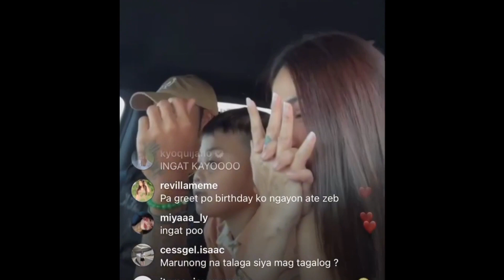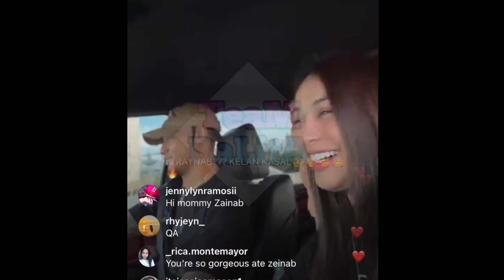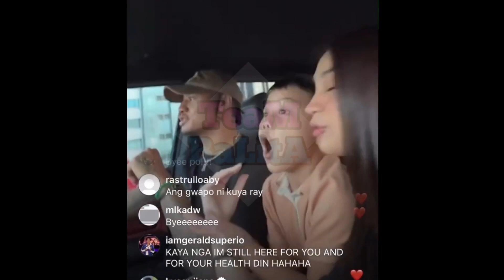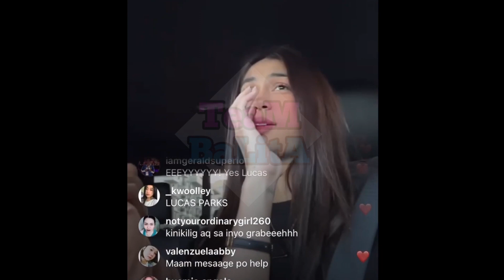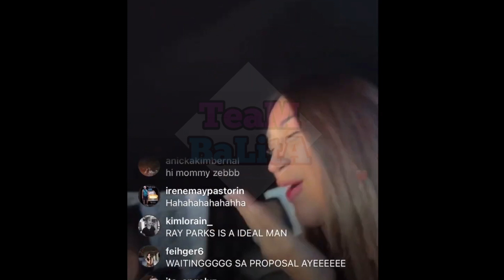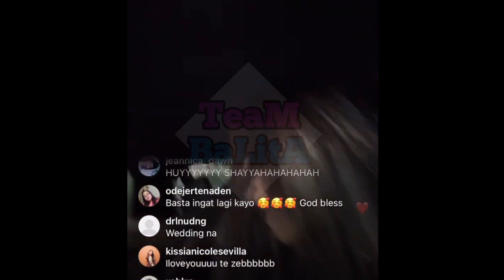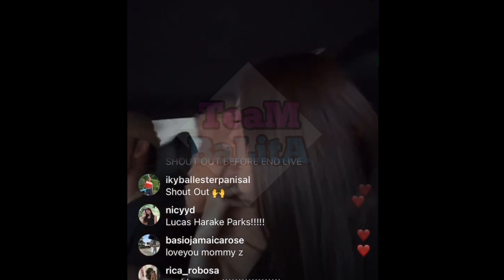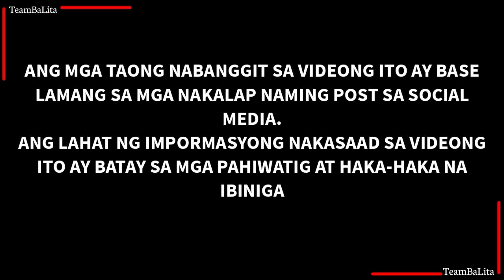ZEINAB HARAKE AT RAY PARKS MAGPAPAKASAL NA! | PARKS FAMILY NA NGA BA? | TeamBaL